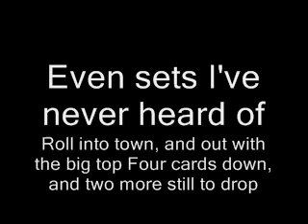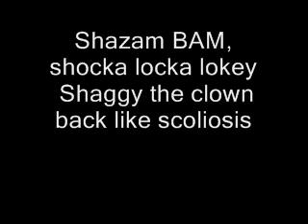ICP- hokus pokus lyrics